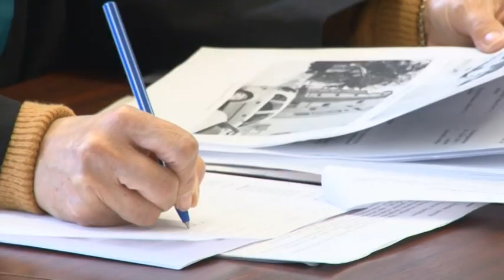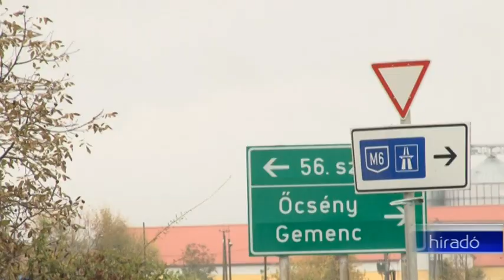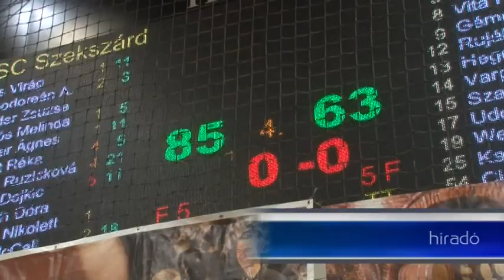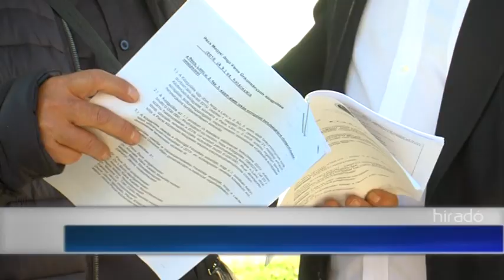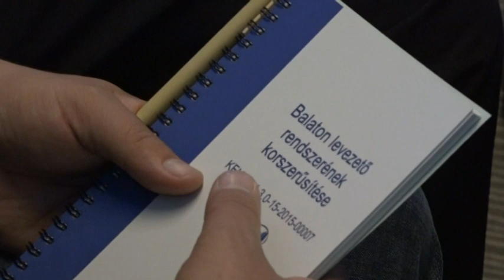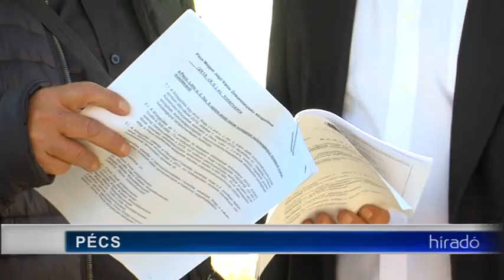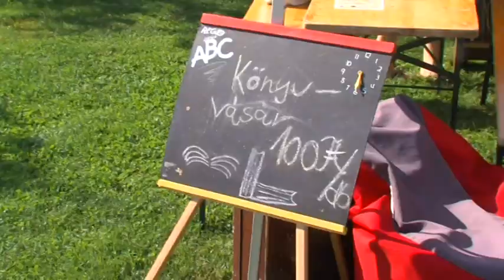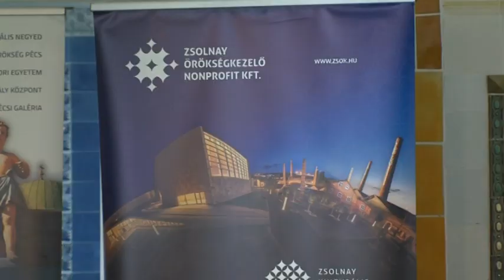Híradó - Tolnatáj TV 20191010